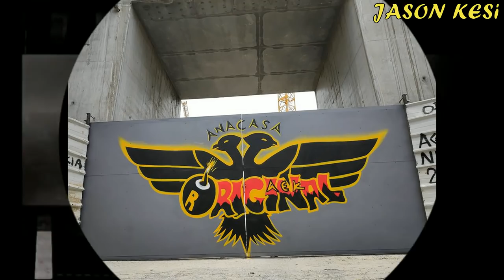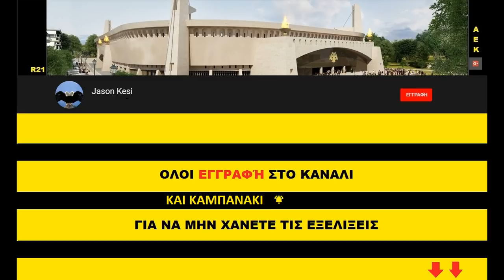Έργα για το γήπεδο της ΑΕΚ 5/10/2019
Καλησπερα σε ολους τους ΑΕΚτζηδες και καλο ΣΚ να εχουμε! Καλη επιτυχία σε ολες τις αγωνιστικές υποχρεώσεις που εχουν τα τμηματα της ΑΕΚαρας μας!
Τα εργα συνεχίζονται στην Ν.Φιλαδελφεια στους γνωστους τομεις!

Νοτια εχει τελειωσει το ξεκαλουπωμα στων οροφων!
Νοτιοδυτικα ειχαμε μερικα ξεκαλουπωματα στον αεραγωγο του υπογειου που ειχε σκυροδετηθει πριν μερικες ημερες!
Σε ολη την δυτικη πλευρα στο στεγαστρο ειχαμε την τοποθετηση διαδρομων καθως και τα γνωστα φινιρίσματα!

Ανατολικα τοποθετήθηκε και το 2ο "ψαλιδι" στην πλευρα του νοτιοανατολικου πυλωνα, ενω ηδη εχουν υψωθει τα περισσοτερα κομματια του πρωτεύον φορεα λιγο πιο βορεια! Την αλλη εβδομαδα θα ενωθει όλος καθως το κομματι που θα τα συνδέσει ειναι ετοιμο στον αγωνιστικό χώρο!
Εκει οπου συναρμολογουντε και τα τετραγωνικά πλαίσια με τα χιαστί στοιχεία οπου θα πατήσουν πανω στην δοκο στέψης!
Τελος στην βορεια πλευρα του στεγαστρου συνεχίζεται σιγα σιγα η τοποθετηση το τέντωμα και λοιπες εργασιες των μεμβρανων!

Αδελφια το μπασκετ έδωσε παραταση στα διαρκειας μεχρι της 14 Οκτώβρη ενω για τους φοιτητές κανει προσφορα στα 50 ευρω! Παμε λιγο να το στηρίξουμε καθως και την προσπαθεια του Μακη Αγγελοπουλου, τα 1514 διαρκειας ειναι λιγα για το μεγεθος της Βασίλισσας!